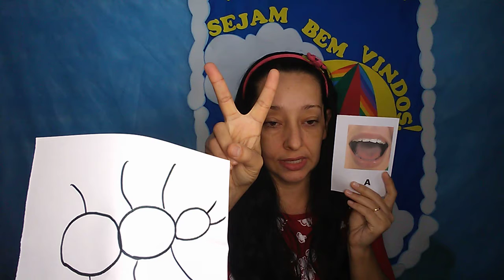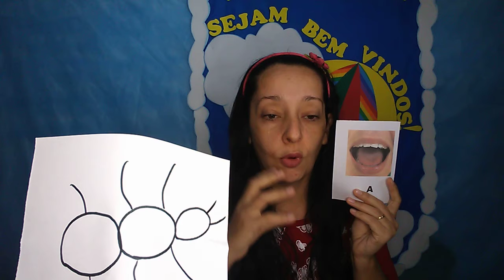SEPARANDO OS PEDACINHOS DA PALAVRA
Professora Adriana Py ensinando a separar os pedacinhos da palavra. Para identificação das vogais.